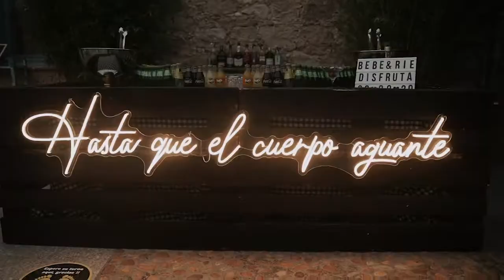Boda en 2020 Segovia - Lydia & Víctor. Teaser Instagram